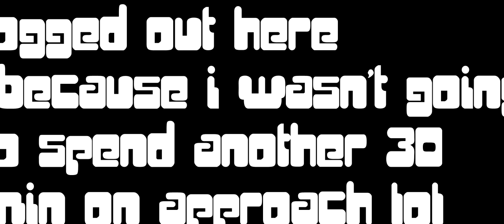star ctizien 3.3.5 ptu - ollisar to hurston on a phoenix (no landing)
specs:
Noctua NH-U12S 120x120x25mm
CORSAIR Vengeance LPX 32GB (2x 2 x 8GB) 288-Pin DDR4 SDRAM DDR4 3000 (PC4 24000)
SAMSUNG 960 PRO M.2 1TB NVMe
 WD Black 2TB Performance Desktop Hard Disk Drive - 7200 RPM SATA 6Gb/s 64MB Cache
ASUS ROG GeForce GTX 1080 STRIX-GTX1080-A8G
 Seasonic Flagship PRIME TITANIUM 750 SSR-750TD Active PFC 80 PLUS Titanium 750W
Phanteks Enthoo Pro Series PH-ES614P_BK Black Steel